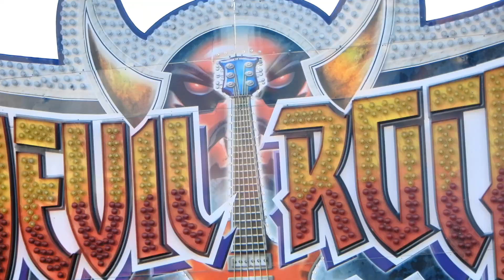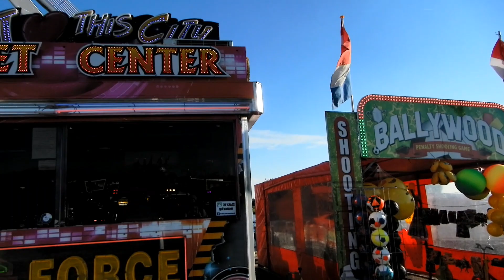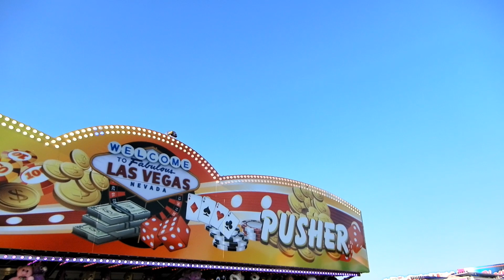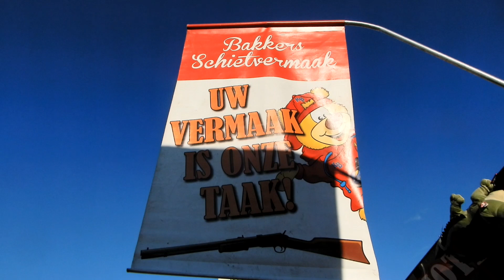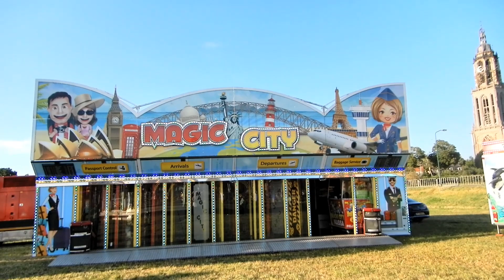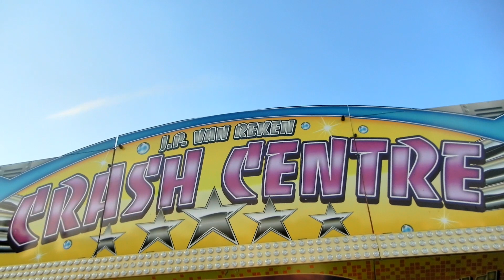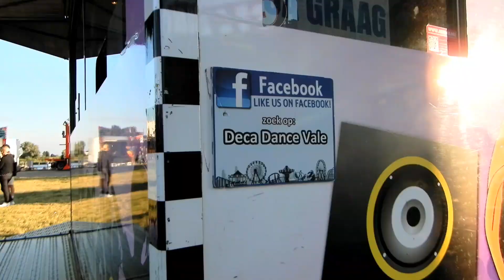Kermis Rijnweek Rhenen